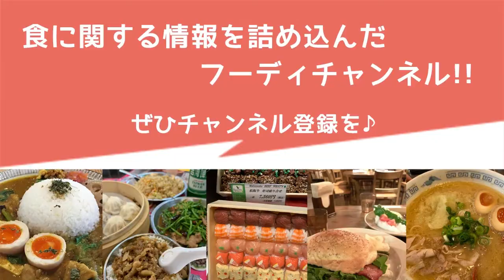【foodie チャンネル】ASMR◆Cafe Cajjo(カフェカジョ)さん/スンドゥブ編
以前にアップしていた冷麺の続編を公開（笑）
アツアツのスンドゥブをはふはふして食べるのがいいんですよね～

現在は不定期での営業のようなので
詳細はCafe Cajjo(カフェカジョ)さんのホームページにてご確認ください。

ご紹介店舗【Cafe Cajjo(カフェカジョ)】の情報
住所: 〒573-1192 大阪府枚方市西禁野2-8-3